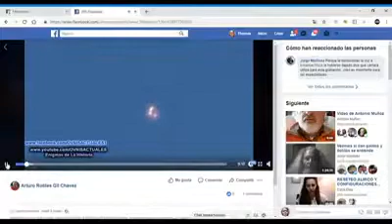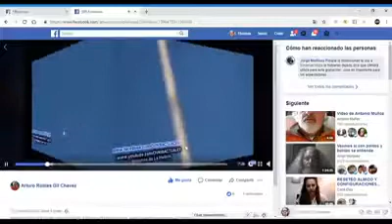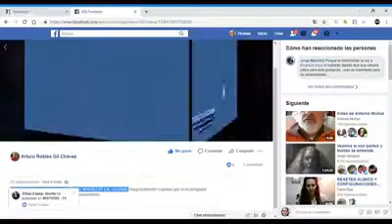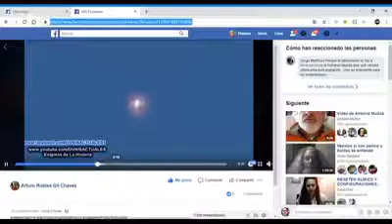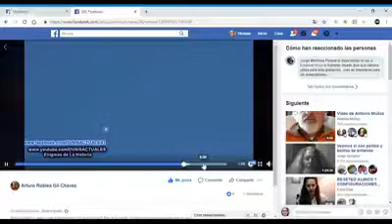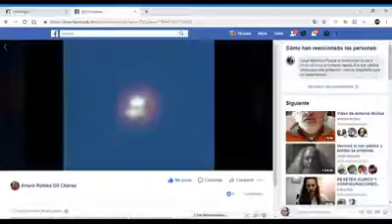LA ENTREVISTA.!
NO ESTAMOS SÓLOS.